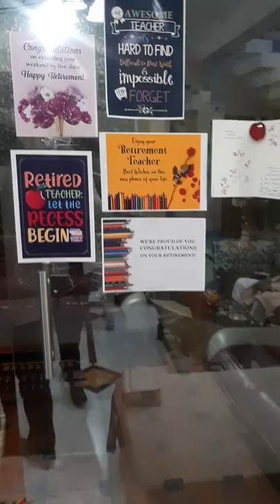suhani raat dhal chuki naa jaane tum